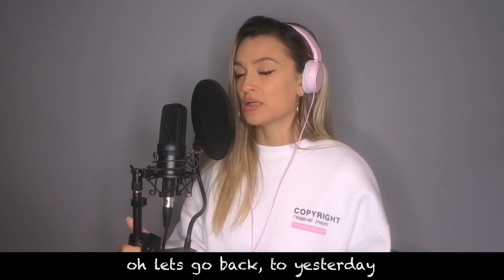Yesterday - The Beatles - Girls Version | Georgia Box Rewrite Cover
I've loved this song since I was a little girl and since the new film is out I thought id do a chilled girls version of it. I hope you enjoy it!

My new song with Rob Late is available to pre save NOW!